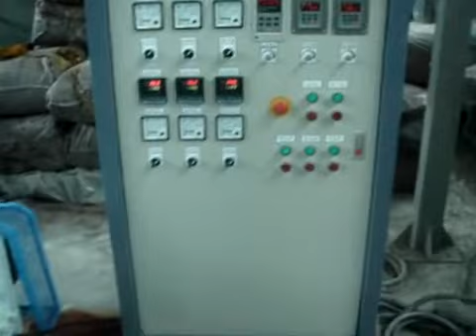4 Extrusion GONFLAGE machine de gonflage